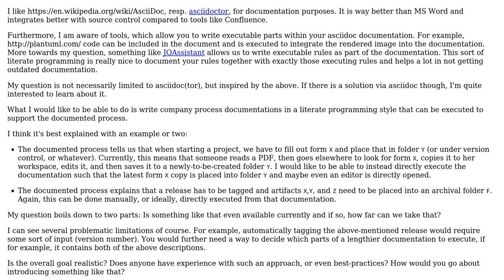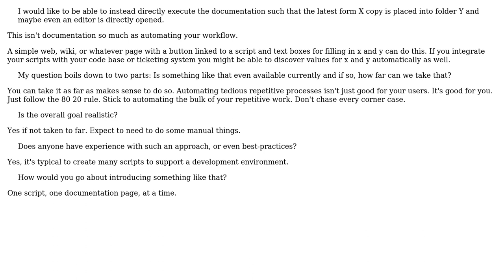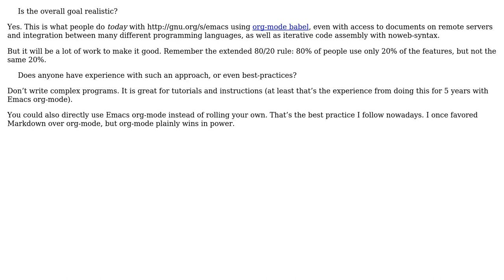Software Engineering: Executable documentation (2 Solutions!!)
Software Engineering: Executable documentation

With thanks & praise to God, and with thanks to the many people who have made this project possible! | Content (except music & images) licensed under CC BY-SA | Music | Images & others | With thanks to user Frank user candied_orange user Arne Babenhauserheide and the Stack Exchange Network Trademarks are property of their respective owners. You are responsible for your own actions.